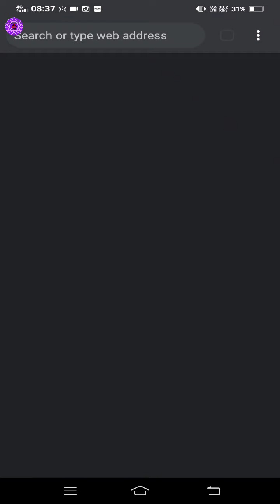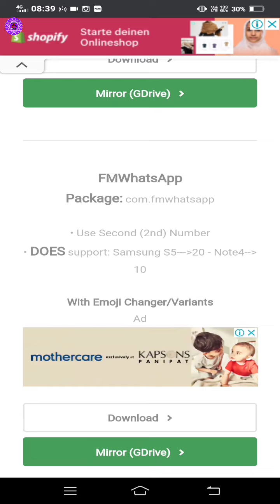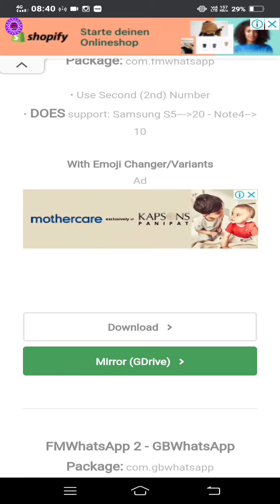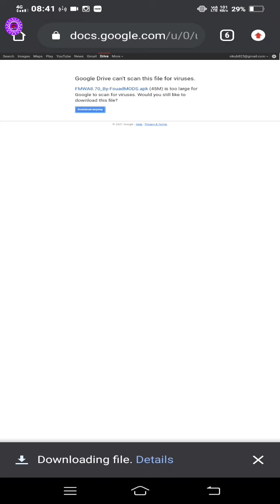Gb whatsapp kaise download karen || How to download gb whatsapp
नमस्कार दोस्तों स्वागत है आपके हमारे youtube चैनल techinical player में दोस्तो आज की वीडियो मे आपको Gb Whatsapp update कैसे करे ये सब बताया गया है तो दोस्तो वीडियो को अच्छे से समझिए आपका कोई सुझाव है तो आप हमें Comments कर सकते है।

my tags...

1) gb whatsapp kaise download kare

2) gb whatsapp download

3) gb whatsapp setting

4) gb whatsapp update

5) gb whatsapp update kaise kare

6) gb whatsapp kaise download karen

7) gb whatsapp tricks

8) gb whatsapp update kaise karen

9) gb whatsapp download tamil

10) gb whatsapp

technical player